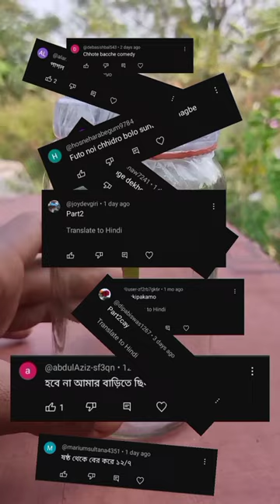Pupa to butterfly 🦋 Part 2